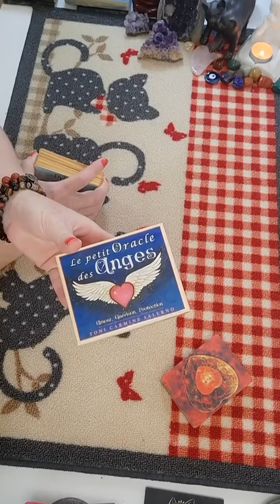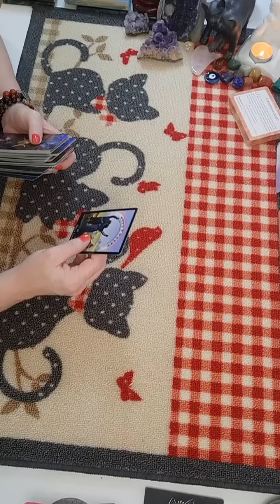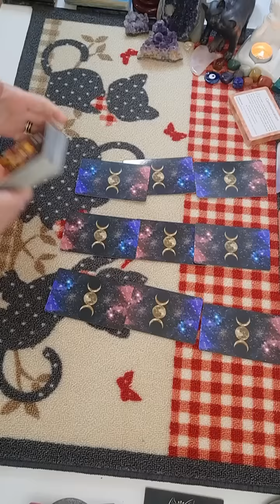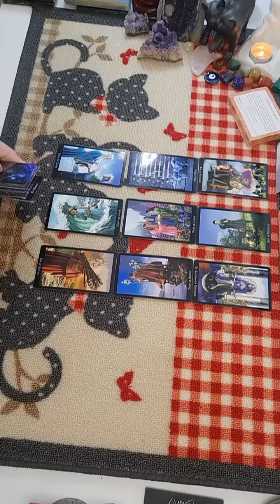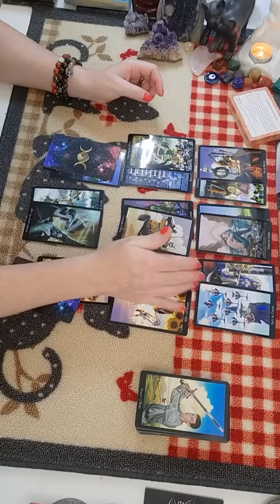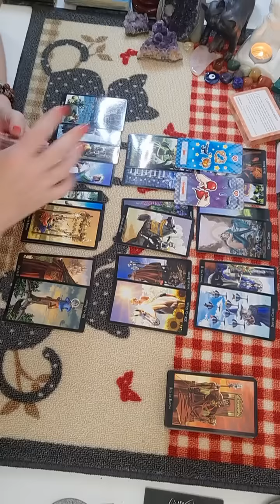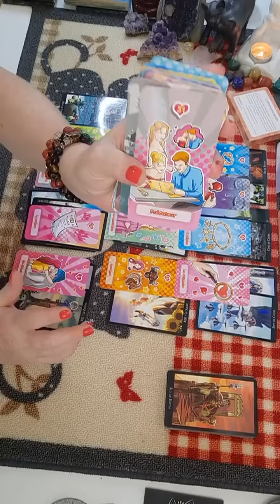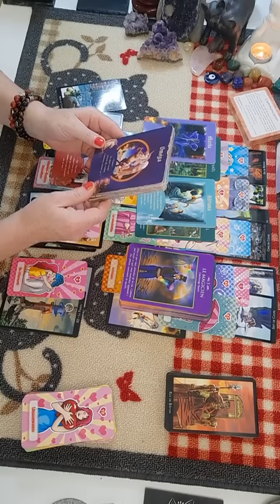Verseau ♒ Du 10 au 16 octobre 2022 - Séparation à cause d'une tierce, le meilleur vous attend